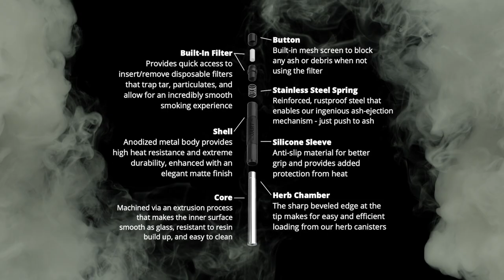Introducing The DART Pro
Our flagship product, The DART Pro, is the ultimate pipe for smoking enthusiasts, delivering a refined experience unlike any other. Through fine craftsmanship and ingenious design innovations, we have created the most advanced pipe in its class. Boasting a sleek profile while featuring a replaceable filter system for the smoothest hits possible, built-in mesh screen, silicone sleeve, and our signature ash-ejection button. It is truly groundbreaking and will change the way you enjoy your herb.